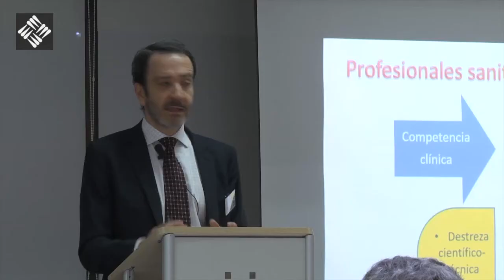Cuidando a los que cuidan - Entrevistas